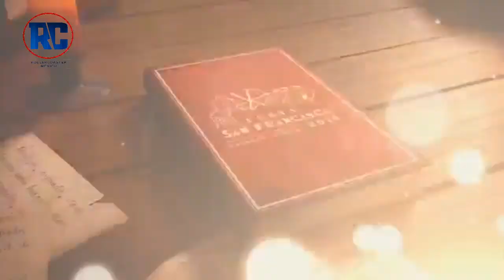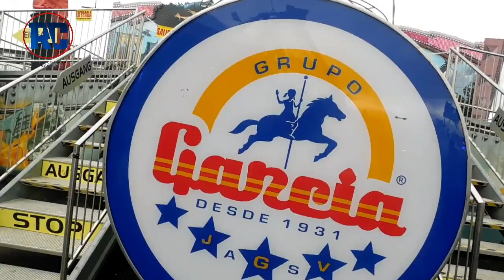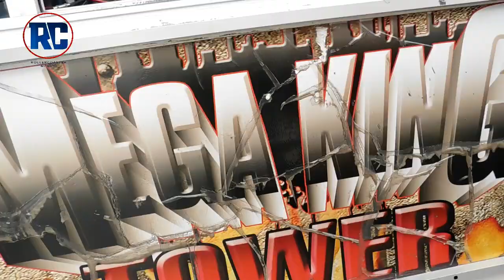Feria de San Francisco, Pachuca Hidalgo 2019 "La feria de tus sueños" Atracciones Extremas.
Amigos, estamos muy felices de presentarles esta cobertura desde Pachuca HIdalgo donde fuimos a una de las ferias mas importantes de México.
Nos encontramos a Mega King Tower una de las torres de caída libre mas alta de América y a TOP BUZZ la atracción 2019 de Grupo Garcia.
Entre otras actividades nos encontramos con los dinosaurios robotizados mas impresionantes de México.
En Entrevista con la directora de comunicación social, nos dio detalles de la feria de San francisco que otras actividades podemos encontrar. a 40 minutos de la Ciudad de México te podras encontrar con esta increíble Feria.

Rollercoaster MX

AGRADECEMOS LAS ATENCIONES DEL GOBIERNO DEL ESTADO DE HIDALGO, GRUPO GARCÍA Y ENCUENTRO CON DINOSAURIOS que nos hicieron posible esta cobertura.